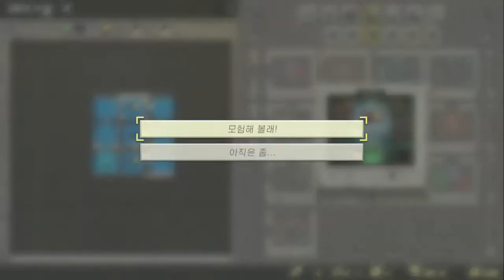젤다의 전설: 꿈꾸는섬 플레이영상 25부 - 패널던전: 황금 난이도 3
젤다의 전설: 꿈꾸는섬(ゼルダの伝説 夢をみる島, 'The Legend of Zelda: Link's Awakening)

스위치 고장으로 새로 하는김에 다시올립니다.

황금 난이도
오카리나 모양으로 채워 봐: 300 루피
히녹스의 집이야: 300 루피
입구로 돌아갈 거야: 300 루피